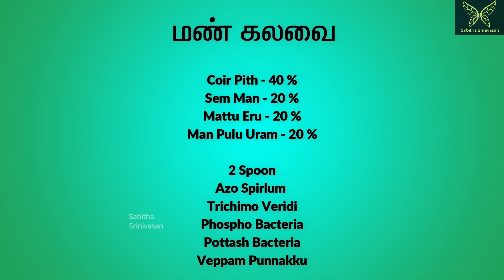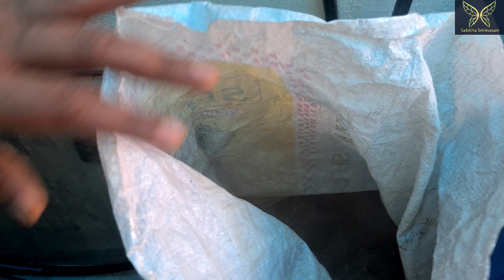எங்கள் வீட்டு மாடி தோட்டம் | மாடி தோட்டம் அமைப்பது எப்படி ? | My Terrace Garden Setup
எங்கள் வீட்டு மாடி தோட்டம் | மாடி தோட்டம் அமைப்பது எப்படி ?

திருப்பூரில் காய்கறி உரம் வெறும் 3 Rs மட்டும் தான் | Organic manure at low cost | Only 3 Rs per Kg

Sathu maavu recipe in tamil | Health mix powder | Baby food recipe | Health mix for weight loss/gain